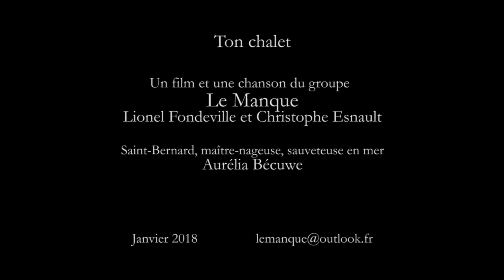LE MANQUE Ton chalet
Le grand air.